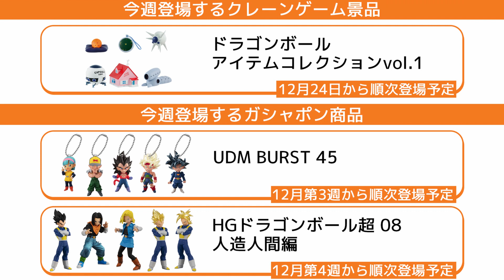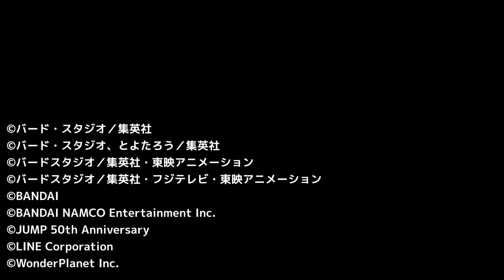【12月21日(月)】「Weekly Dragonball News」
毎週月曜日に『ドラゴンボール』の新情報をお届けする動画「Weekly Dragonball News」！
12月21日(月)配信の今回は、とよたろう先生のイラストが立体化された注目のプライズフィギュア「ドラゴンボール超 とよたろうが描いてみた!!-親子かめはめ波-」に刮目だ!!